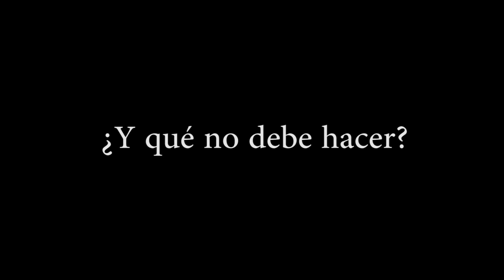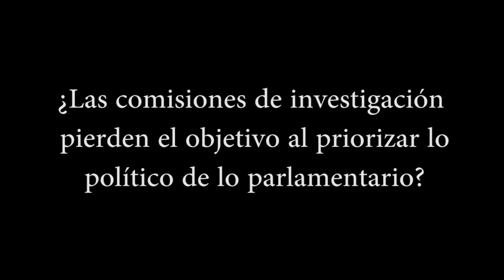Delgado-Guembes: "Las comisiones investigadoras tienden a no valorar las pruebas con rigor"